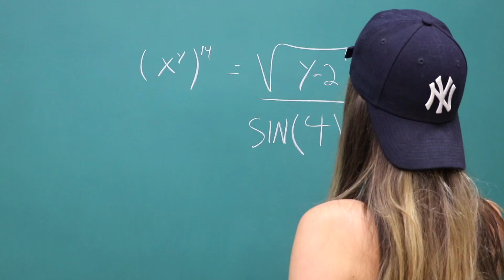Ne dis JAMAIS ça à ton Professeur d'École | DENYZEE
C'est la rentrée et pour le Back To School 2018, je vous parle des choses à ne jamais dire à un professeur d'école.

J'étais assez bonne élève à l'école, mais j'ai toujours eu beaucoup d'imagination et parfois je suis allée en retenue car j'étais une étudiante trop franche. Aujourd'hui, je vous donne la liste des choses que l'on pense tous, mais que l'on ose pas dire à son prof. Ne dis jamais ça à ton prof, sinon tu risque de finir souvent en retenue, comme moi quand j'étais étudiante!

L'école, la rentrée des classes, les cours, la vie étudiante, les nouveaux professeurs, ce n'est vraiment pas évident de s'adapter à un nouveau quotidien, alors même si tu trouves ça chiant pour le moment, prends cela avec le sourire car au final, tu garderas de tes années scolaires, les meilleurs souvenirs.

➡️  Si tu as lu jusqu'ici, écris "PROFESSEUR" en commentaires.

DENYZEE, c'est une chaîne Youtube humour, des sketchs comiques qui font voyager les gens dans leur imaginaire. On parle des sujets de la vie quotidienne qui nous arrive à tous (relation homme / femme, vie au travail, vivre à l'étranger) en les abordant avec humour.

Sur cette chaîne, on suppose aussi des choses en analysant ce que seraient les impacts si les situations arrivaient réellement. Alors es-tu convaincu que l'herbe est plus verte ailleurs? 😋